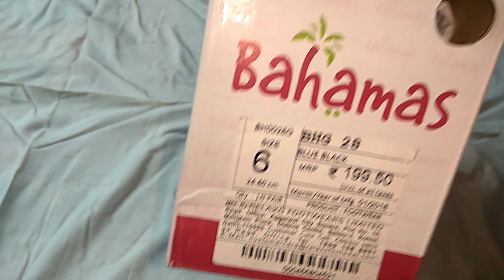RELAXO Bahamas men's slippers [amazon.in]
RELAXO Bahamas men's slippers unboxing [amazon.in].  Price.199